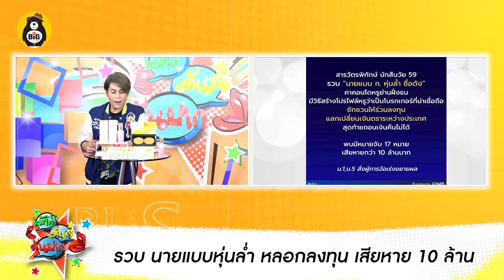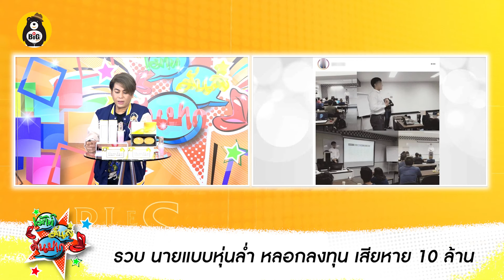แม่เต๋า ตกใจเห็นเพิ่งรับงาน สุดท้าย รวบนายแบบ ก.หุ่นล่ำ - ท่านเรวัช เสียงอ่อนหลังดูคลิป โน้ส V.เต็ม